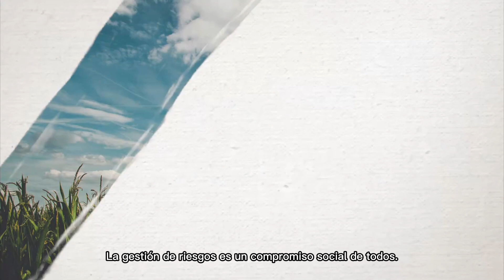¿Qué es la Gestión de Riesgos Agropecuarios?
¡Llega una nueva entrega de ‘Échele números al agro’. 🤓 En esta ocasión, Germán Guerrero nos cuenta todo sobre la Gestión del Riesgo Agropecuario,🌾 por qué es importante para la seguridad alimentaria del país,🌽 mejorar la calidad de vida del campesinado 🧑🏽‍🌾👩🏾‍🌾 y fortalecer la ColombiaPotenciaAgroalimentaria. 🇨🇴🌾